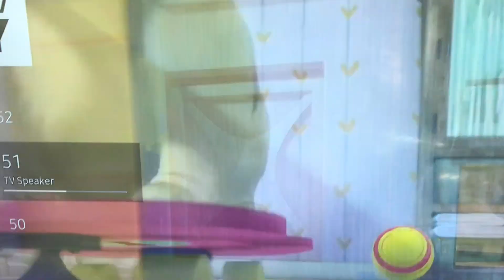Puppy dog pals season 2 theme song (official video)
It’s the theme song from season 2
It’s a good one
Disney owns Puppy Dog Pals